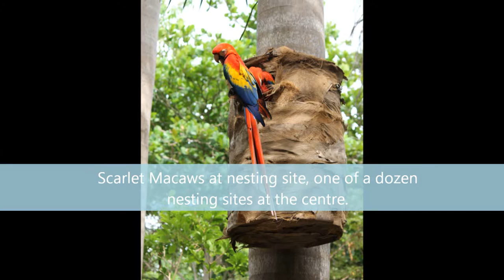Mark Hagen Photo Journal Great Green Macaw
The ARA Project – Saving the Great Green Macaw

There was a time when thousands of Great Green Macaws soared freely in the sky above Costa Rica. Now, there are only about 300 wild ones left in the small Central American country. Deforestation–particularly the commercial logging of the mountain almond tree, which Great Green Macaws rely on for food and nesting–as well as rampant poaching, have virtually wiped out a once flourishing species.

In early 2013, Mark Hagen, Director of Research at Rolf C. Hagen Inc. and HARI, travelled to Costa Rica to see what local conservation groups are doing to help avert the tragic demise of a beautiful species.